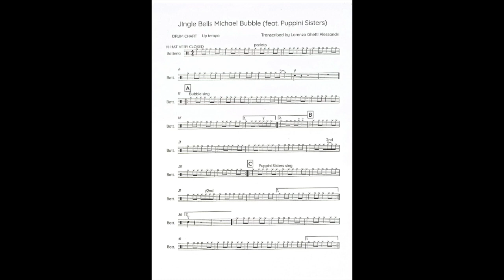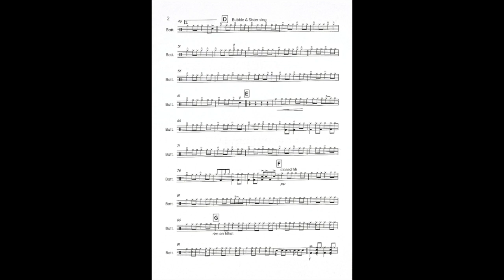JINGLE BELLS drum transcription Bublè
Qui vengono riportate le trascrizioni di batteria dell'album Christmas.
Christmas è il settimo album in studio del cantante canadese Michael Bublé, pubblicato il 25 ottobre 2011 dalla Warner Music. L'album è stato prodotto da David Foster, Bob Rock e Humberto Gatica. Christmas debutta nella classifica Billboard 200 con 141 000 copie ed in Italia alla nona posizione.
I batteristi che lo hanno accompagnato nelle registrazioni e nei live sono Ryan Shaw (batteria Gretsch) e Marion Felder (batteria Ludwig).